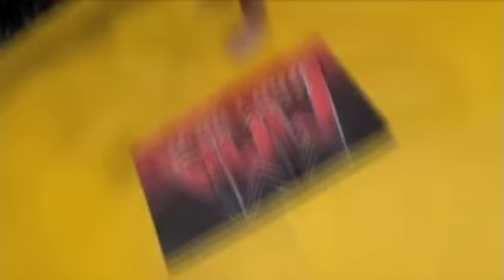Mike 'Rhino' Bourke vs. Ken Shamrock - KOTC 11/25/2010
Mike 'Rhino' Bourke vs. Ken Shamrock - ICC Durban 11/25/2010 King of the Cage